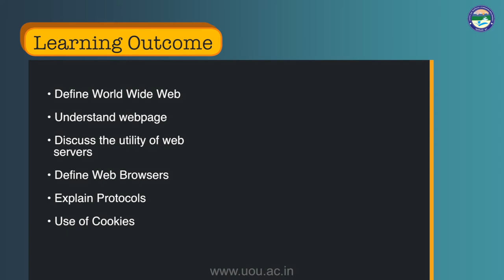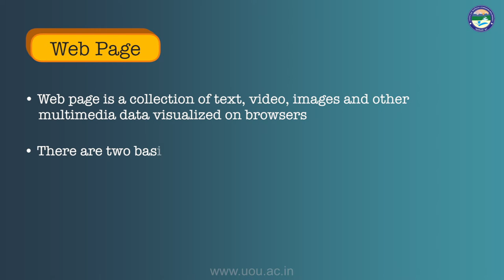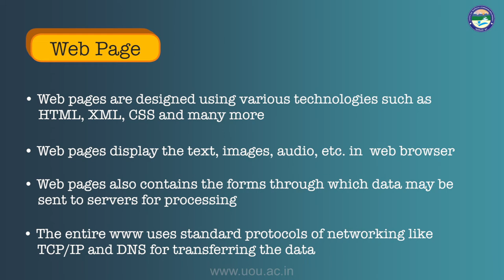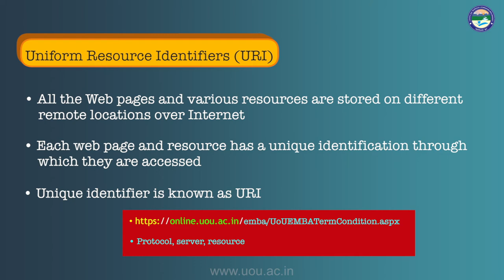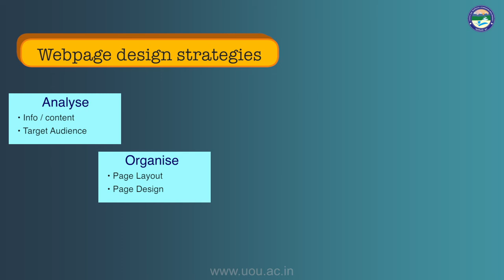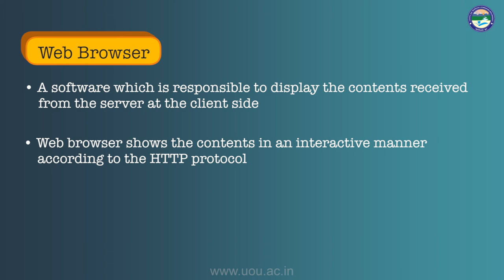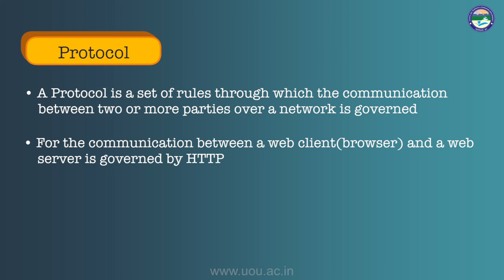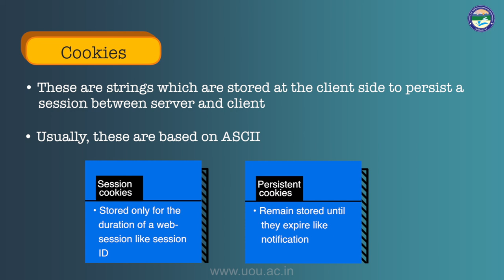WWW and its services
By : Dr. Mukesh Saraswat